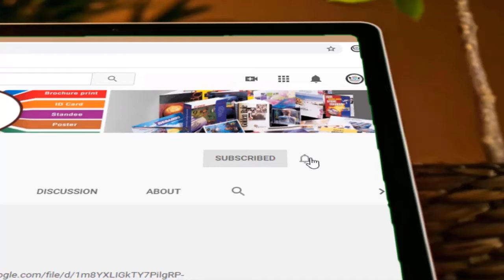HOW TO CRRATE YOUTUBE CHENNAL INTRO IN PC TAMIL